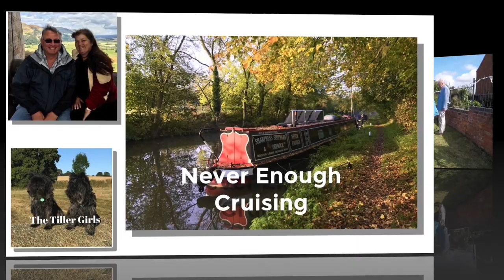#55 Narrowboat Vlog - Blisworth Festival Floating Market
#55 Narrowboat Vlog - Blisworth Festive Floating Market.

A short video of Blisworth Festival 2019.
We meet up with friends and fellow YouTubers, Mark and Juile from Weir on The Move and Mark and Debbie from Well Deck Diaries.